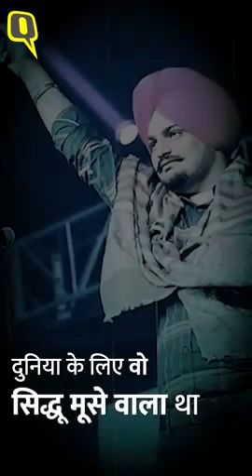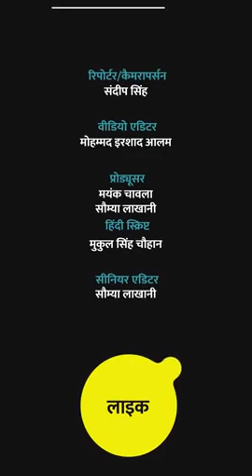Sidhu Moosewala di death ਸਿੱਧੂ ਮੁਸੇਵਾਲੇ ਨੇ ਆਪਣੇ ਦੋਸਤਾਂ ਨੂੰ ਕੀ ਕਿਹਾ ਸੀsidhumoosewala